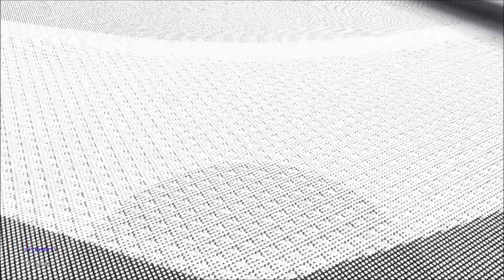WWE 2K20 (CAW) | INTENSITY (Ep:17)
After Wrestlemania:Exodus episode:
-A LAW call-up debuts
-Women's Tag Team action
-King Toma takes on All Stars Champion, Yu-Jin
-8-Woman battle in a free for all match to determine who will receive a future shot at the women's championship